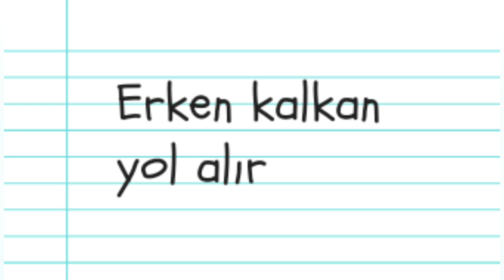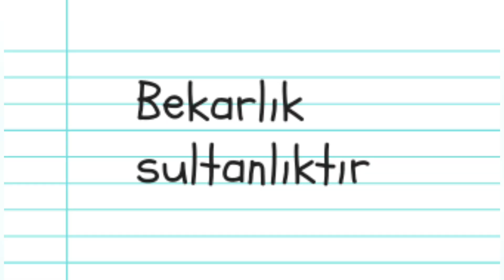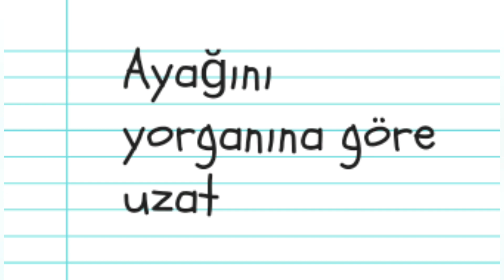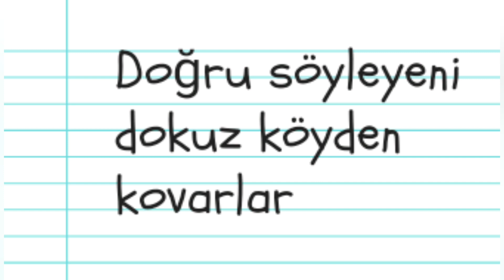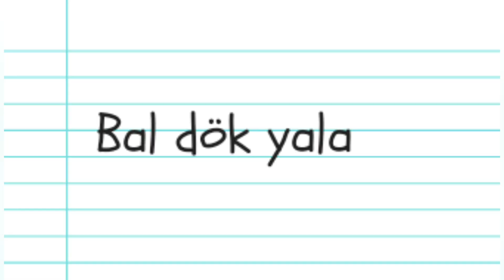Proverbios turcos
Los proverbios nos ayudan a entender mejor la forma de pensar y actuar de una cultura y de sus personas y más aún en el caso de Turquía,  donde los proverbios son muy comunes y se utilizan muy a menudo en el día a dia.